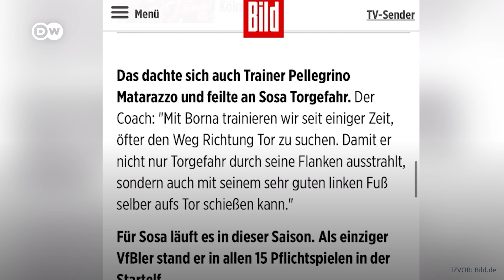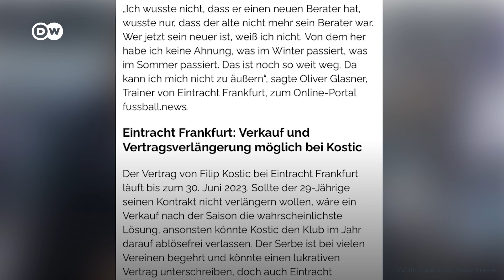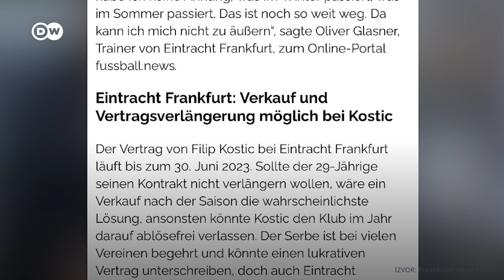Tko to tamo trese mreže?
13. kolo Bundeslige je bilo u znaku nogometaša s prostora zapadnog Balkana. Dok jedni postižu golove, drugi razmišljaju o odlasku (Filip Kostić), ali i povratku u Bundesligu (Ivan Perišić). Godišnja skupština FC Bayerna prerasla u svađu rukovodstva i navijača.